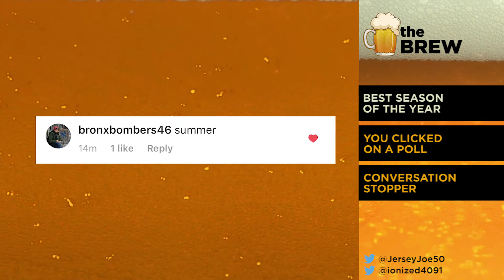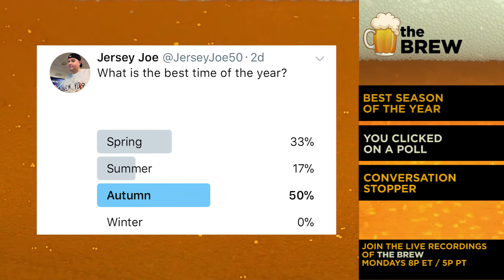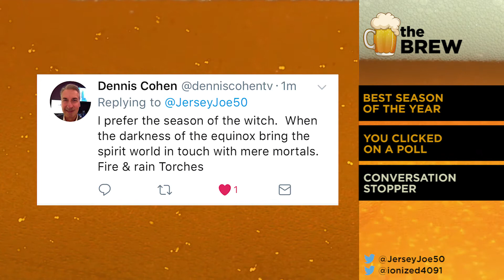What's the Best Time or Season of the Year? [The Brew # 65]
What is the best season of the year?  This there a certain time of year that you this is better than other months?  Your thoughts shared with the bros of THE BREW.

Join the live recordings Monday nights at 8p / 5p PT on Twitter & Periscope.  Then, catch full episodes starting Wednesday at Noon / 9am PT on YouTube.